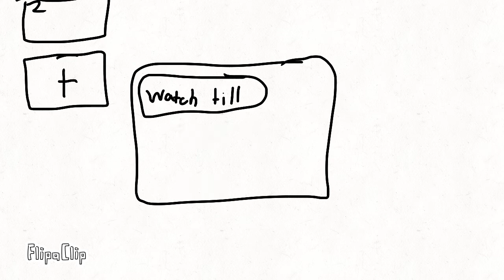Goldows 10 MEGA edition put 1